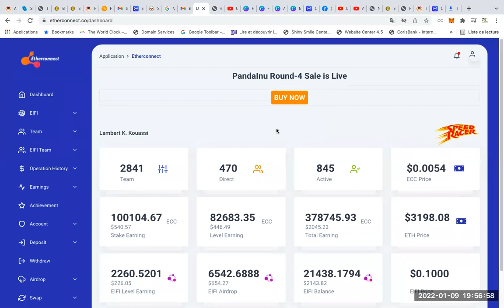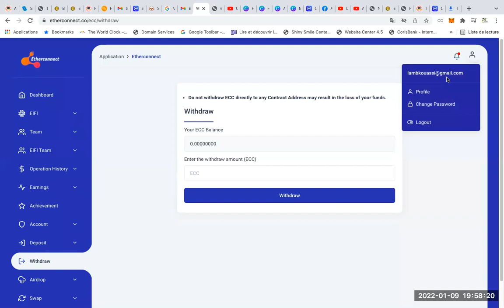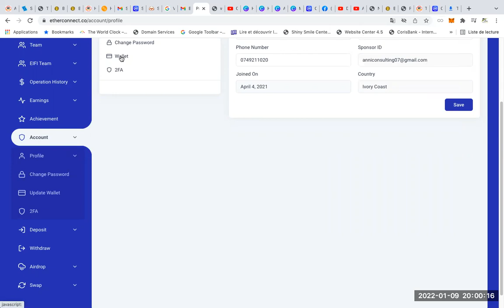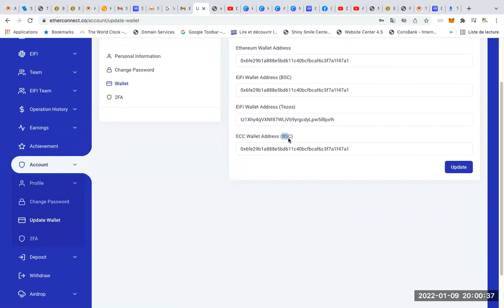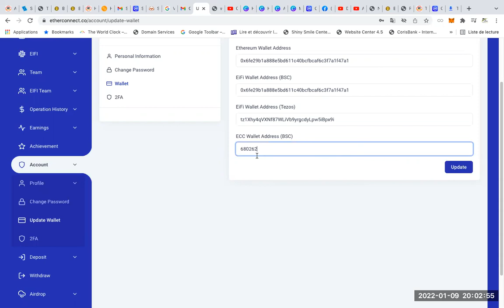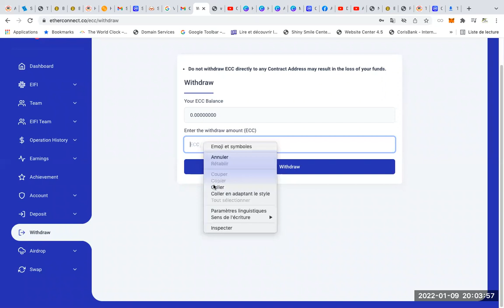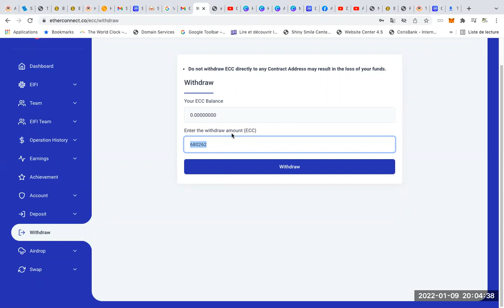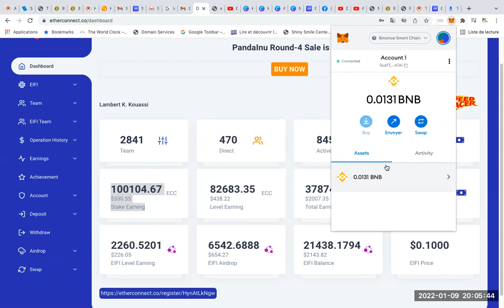ETHERCONNECT : FAITES VOS RETRAITS DE ECC MAINTENANT - URGENT !!!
Lambert KOUASSI